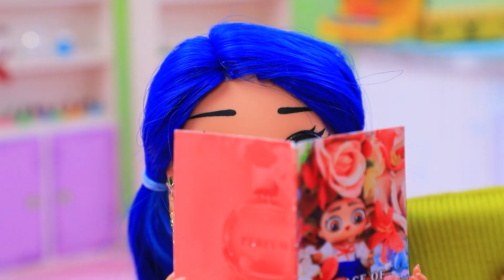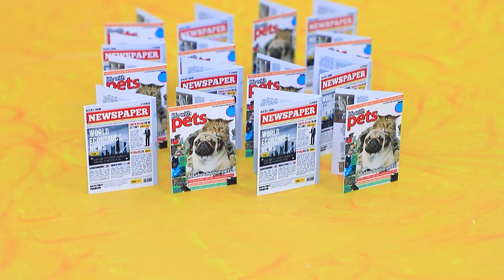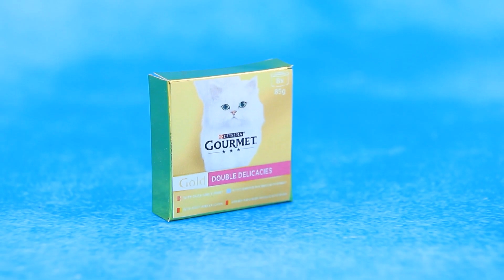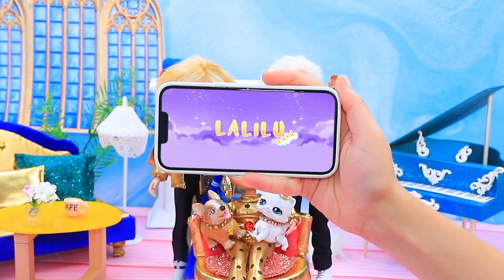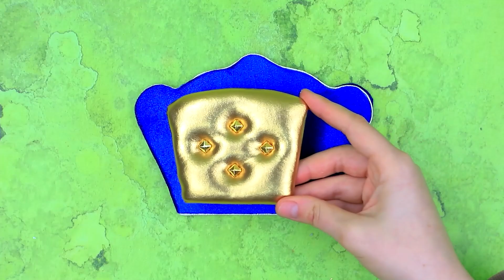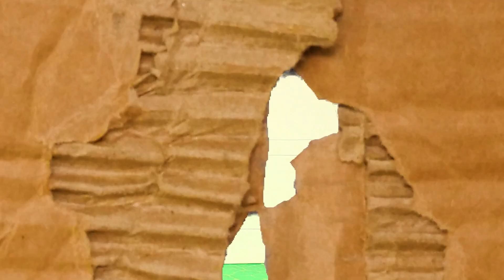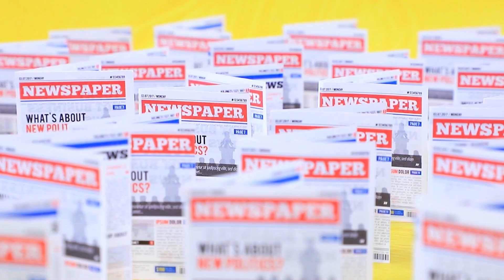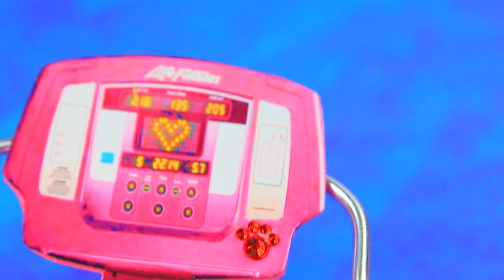Un chien cassé a été adopté par Ladybug et Chat Noir / 30 bricolages LOL OMG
Elsa Et Anna : Eau VS Feu | Activez TOUTES les notifications

Little Lucy the kitten happily lives her days in the luxurious family of Ladybug and Supercat, surrounded by care and attention. Meanwhile, little Charlie the puppy roams the streets as a homeless wanderer, and every day presents a new challenge for him. However, as often happens in amazing stories, fate has a surprise in store for them. And it is precisely this incredible encounter that you can learn about by following the events in our new historical video, availa-ble on Lalilu Land!

Supplies and tools:
• stationery knife
• acrylic paint set
• paint brushes
• stationery scissors
• tweezers
• ruler
• cat figurine
• dog figurine
• foam paper
• gold mesh
• ribbon of beads
• braid
• cord
• cardboard
• wheels
• marker
• button
• golden athletic fabric
• styrofoam
• pins
• printed sheets of newspapers
• twine
• cart
• cap
• cutter for manicure
• printed food and shampoo labels
• gold decorative paper
• clear plastic bottle
• beads
• straws
• skewers
• shabby fabric
• dry pastel
• hot glue cartridges
• metallic gold acrylic
• rhinestones
• eco leather
• fitting rings